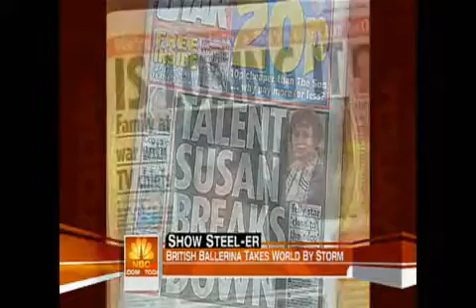hollie steel gives an interview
Hollie Steel is interviewed by American Television